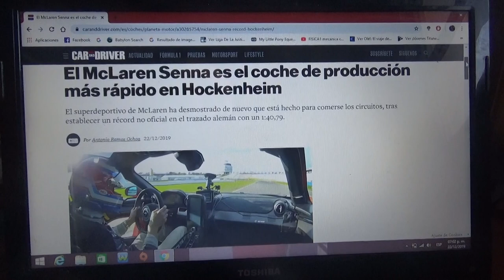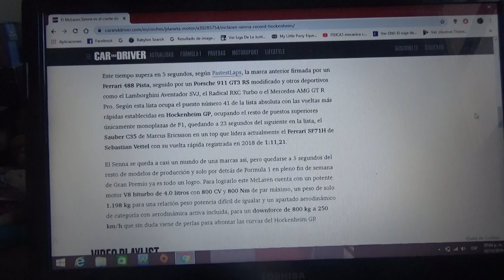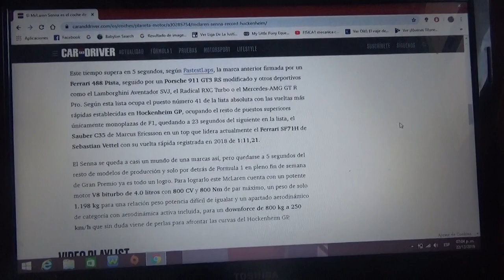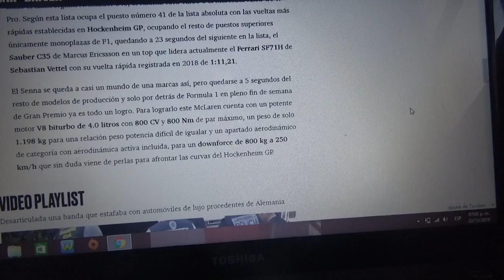El Mclaren Senna ahora es el auto de producción mas rápido en Hockenheim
El exclusivo auto deportivo de la compañía Mclaren demostró de lo que esta hecho con un record en la pista alemana de Hockenheim cuyo record es no oficial